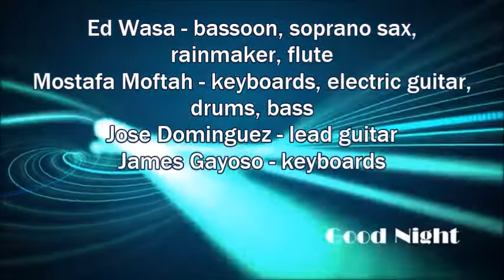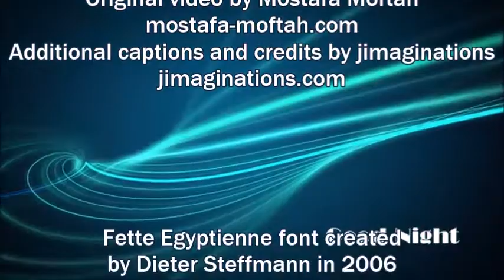To Good Night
Ed Wasa - bassoon, soprano sax, rainmaker, flute
Mostafa Moftah - keyboards, electric guitar, drums, bass
Jose Dominguez - lead guitar
James Gayoso - keyboards

Track 11 from M&M (2019)
Original recording of "Good Night (2)" by Mostafa Moftah in 2012
Remix edit by DJ JimmieG
Overdubs completed at New York Minute Recording in 2019

Fette Egyptienne font created by Dieter Steffmann in 2006
steffmann.de
Jaime Blues font by PremiereGraphics,